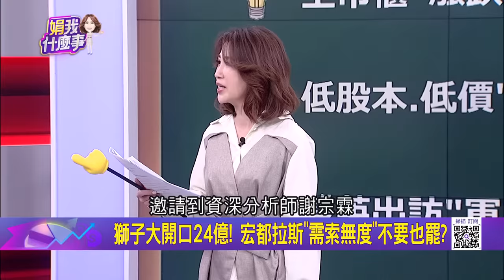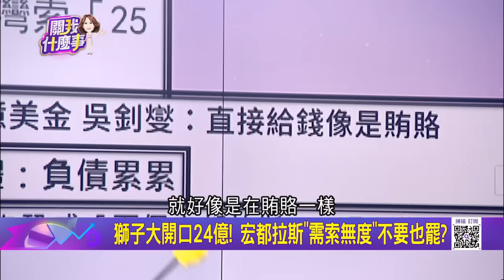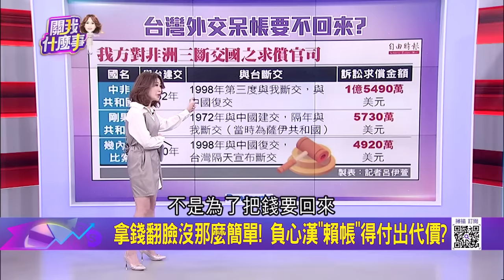獅子大開口24億! 宏都拉斯"需索無度"不要也罷? 斷交明算帳? 宏國6億貸款未清...台灣討債告到底?│陳斐娟 主持│20230327｜關我什麼事 feat.董立文+楊建平